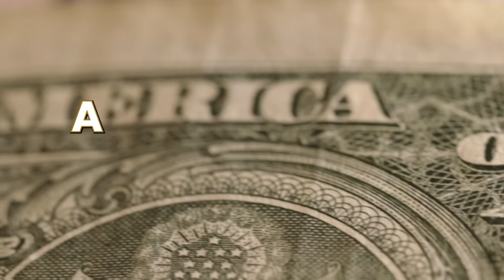64. Cómo TRIPLICAR tu Salud Financiera SIN DINERO con Gabriela Berrospi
Hoy cambiamos las reglas del juego y exploramos una dimensión esencial de la salud que nunca antes habíamos tocado: la salud financiera. En este episodio especial titulado 'Cómo Triplicar tu Salud Financiera sin Dinero', te traemos a una invitada impresionante, Gabriela Berrospi, la visionaria fundadora de Latino Wall Street. Con su experiencia transformando la vida financiera de miles, Gabriela nos revelará los secretos para tomar el control de nuestras finanzas y triplicar nuestra salud financiera, incluso sin un gran capital.

Gabriela, una de las 'Top 100 Mujeres Más Poderosas de Forbes', nos guiará para descubrir cómo el manejo inteligente del dinero puede eliminar el estrés, abrir puertas y brindarnos la libertad que necesitamos para una vida saludable y equilibrada. Prepárate para adentrarte en el fascinante mundo donde tus finanzas y tu bienestar se encuentran, y descubre cómo puedes empezar a construir una salud financiera sólida desde hoy.

¡Este episodio está repleto de estrategias reveladoras que cambiarán tu enfoque para siempre!

GUÍA DEL EPISODIO:

00:00 Inicio
05:00 La conexión entre la salud financiera y la salud física
11:50 El camino de Gabriela hasta crear Latino Wall Street
15:14 Cómo empezar a invertir en bolsa
25:40 El error más común al invertir
33:32 Cómo tomar clases en Latino Wall Street
42:18 Conoce a Gabriela Berrospi

⭐ ¡Pulsa Aquí para tu E-Book Gratis!, llegará a tu email en unos momentos

✅Visita mi: VitaTienda.com para probar mis fórmulas de potencia clínica 🧬💁🏻‍♀️